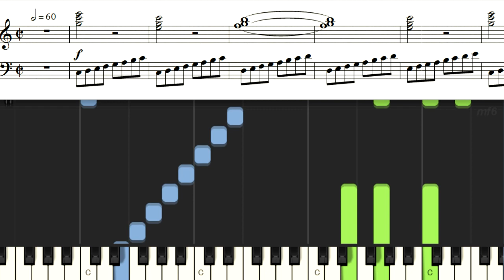ルモアーヌ こどものための50の練習曲2 Lemoine Etudes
Lemoine Henry Etudes enfantines Op37
ルモアーヌ こどものための50の練習曲